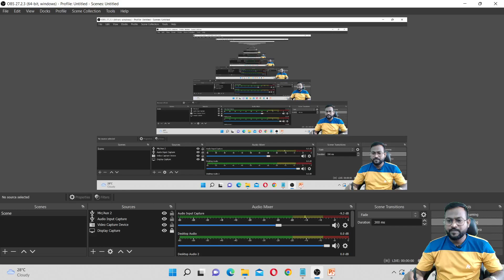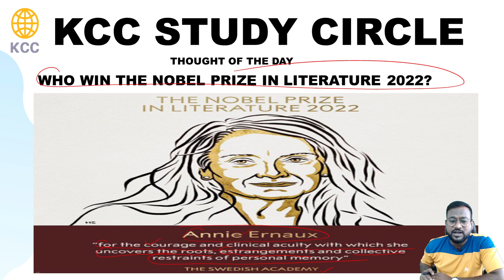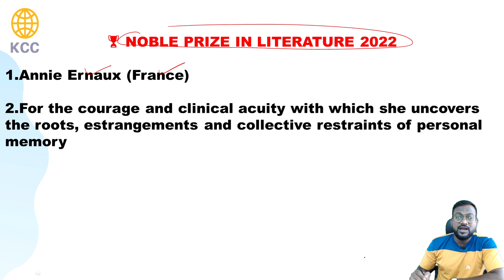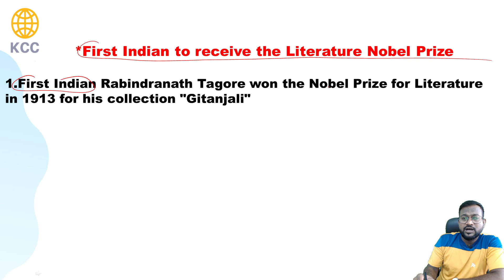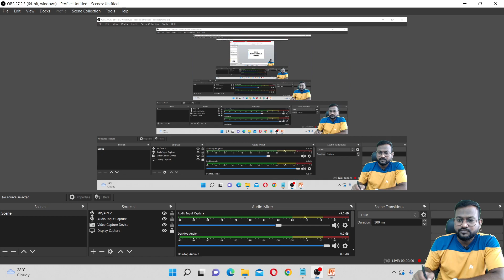The Nobel Prize in Literature 2022 | Current affairs by Prankesh Sir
Foundation Batch For Upcomming Bank Exams | Bilingual

SBI PO 2022 | NEW COMPLETE MAINS BATCH | Bilingual (Hinglish)

IBPS PO 2022 | COMPLETE PRE + MAINS + INTERVIEW

IBPS CLERK 2022 | COMPLETE PRELIMS + MAINS + INTERVIEW BATCH

Complete Banking Exams Course

Welcome to KCC STUDY CIRCLE India's Best Government Exam Preparation Channel. Prepare for Banking Exams
(SBI Clerk 2022, SBI PO, IBPS PO, IBPS Clerk, RRB PO, RRB Clerk,  RBI Office Attendant, RBI Grade B, LIC, FCI, SEBI),
Railway Exams (RRB NTPC, Group D), and SSC Exams (CHSL, CGL, CPO)

KCC STUDY CIRCLE
OPP VAISHALI NAGAR BUDHA VIHAR NAGPUR 440017
MAHARASHTRA